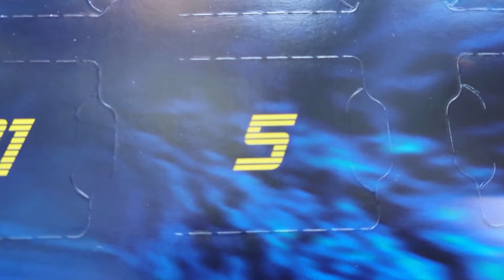Playmobil 70574 - GIORNO 5 Calendario dell'Avvento BACK TO THE FUTURE